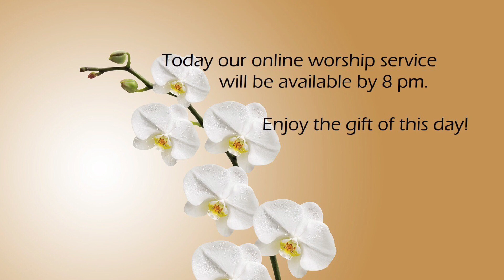Today's Online Worship Service